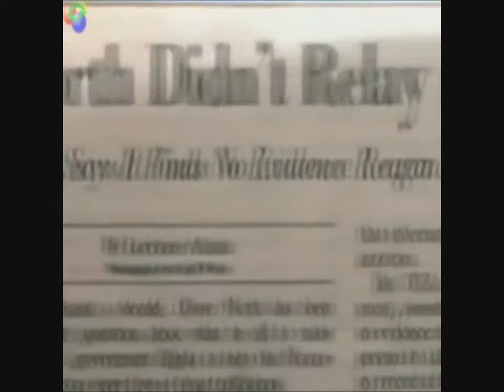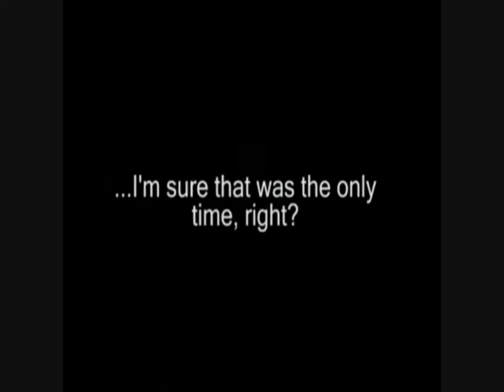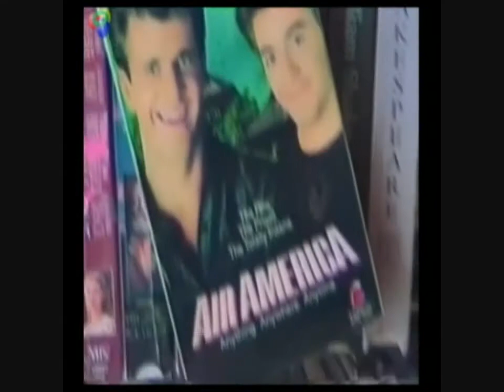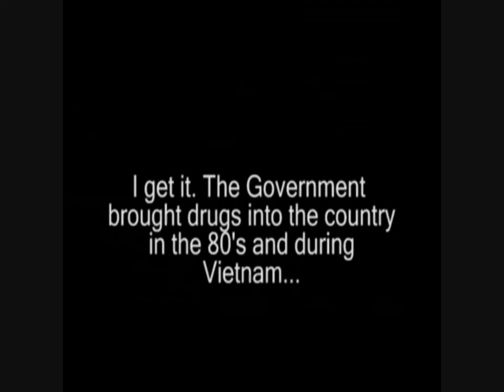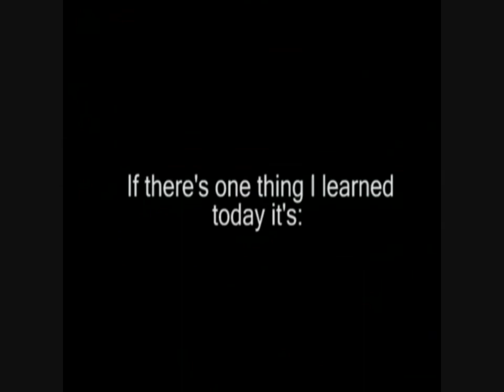The Government brings in the Drugs - A Message from the Love Police SF